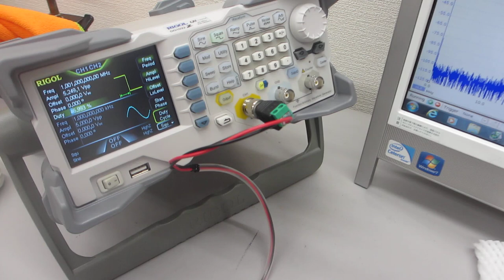超音波発振制御システム２０２３－－超音波システム研究所ーー